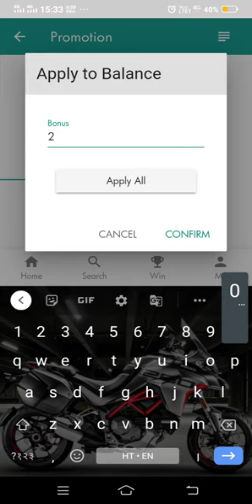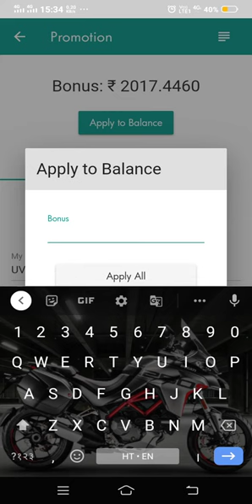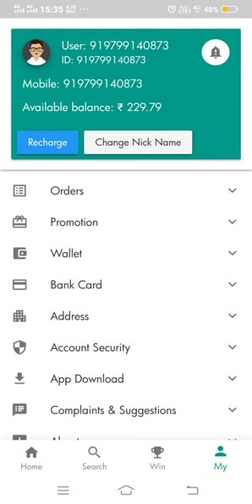Joymall Refer And Earn daily -2000🔥Joymall bonus se paise kaise kmaye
110% Full Trusted Indian Number one  Colour Prediction Application godrej mall withdrawal full guarantee

🔥Godrej Mall register and download link -